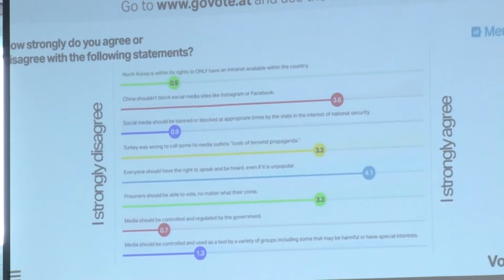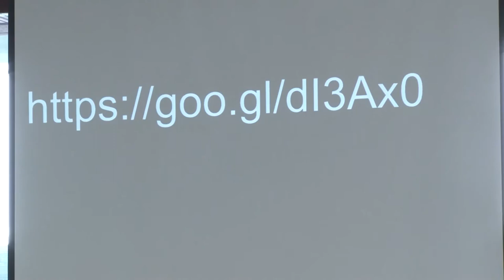Lifelong Learning and the Digital Self workshop - report back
Feedback from the 'Lifelong Learning and the Digital Self: Developing Skills and Awareness' workshop, held as part of 'Linked up, Loud and Literate: Libraries enabling digital citizenship' at the National Library of New Zealand, 12 November 2015.